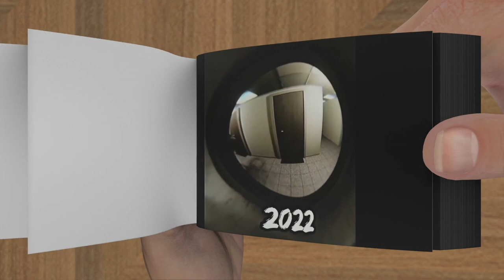Evolution of The Man From The Window - Flipbook Animation